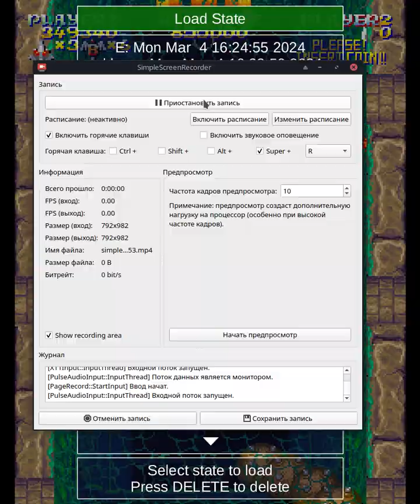sorcer striker stage 3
another route that's kinda sus but ehhhhh
mahou daisakusen, arcade
shoot stuff, these will only shoot after a long time if you let them shoot
keep shooting stuff and don't go high until the lasers, a wall will ram the upper half of the screen if you trigger one
round guys will shoot one bullet down after telegraphing it, while guys with wings will shoot a pair; the latter two seem to arrange in static positions, but idk
when the wall starts closing in, wait until you kill 3 round guys, then go up
midboss
hug the floor (don't go inside the hole! there isn't much space there), dodge two pinwheels
then either keep dodging pinwheels or go right when you see it charge things up, bomb when the beam curves the other way
bg change
shoot turtles, ignore fish it dies by itself
shoot fish heads that inhale you, get the h; you can get the f afterwards but keeping h is fine
shoot eel things, they do these actions:
1. shoot in the middle twice; then it comes back and spins around you
2. shoot on the left, then on the right
3. shoot on the left once
4. shoot on the left once, then leave at the bottom (the boss appears after this one)
boss
it can either:
1. spam bullets out of its arm, you can either safespot at the top or in the opposite corner (idk which one is safer)
2. wiggle its head and try to ram you
3. fly around and shoot a bunch of bullets that will aim at you (you can shoot them down)
4. switch to the mode where it walks on walls -- go past the boss when you hear the opposite arm make a step; walls are safe from the head